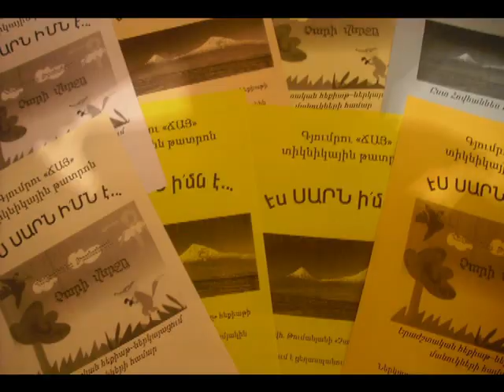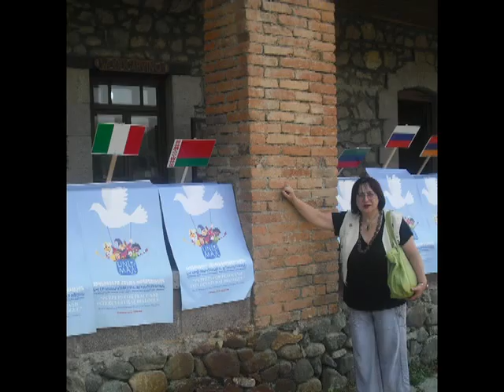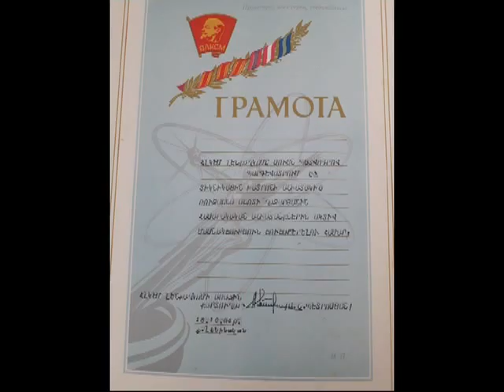Erku derasani tatron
42 տարի տիկնիկային արվեստում երկուսով՝ Ռոբերտ Պապյան և Ռուզան Ղազարյան։ Շրջակայել ենք Հայաստան աշխարհում՝ Շիրակի մարզի բոլոր գյուղերում և քաղաքներում, Լոռու և Աշոցքի բոլոր  համայնքներում, Ջավախքի բոլոր գյուղերում ու քաղաքներում և դեռ շարունակելու ենք․․․ Մեր հեքիաթն անվերջ է․․․